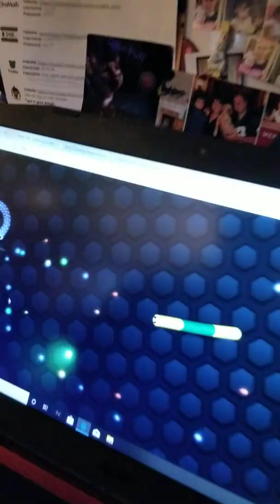Gangham Style Pets Funny